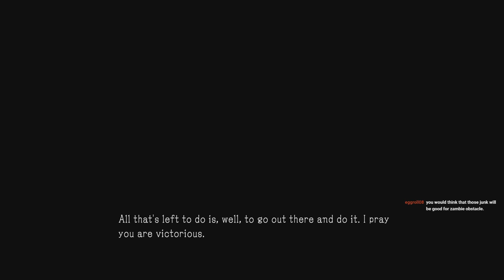I'm Your Captain - 26 - Let's Stream Metal Gear Survive (PC)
What the hell am I playing?
Metal Gear Survive is an open-world zombie survival game made by Konami.
And not Kojima.
Definetly. Not. Kojima.